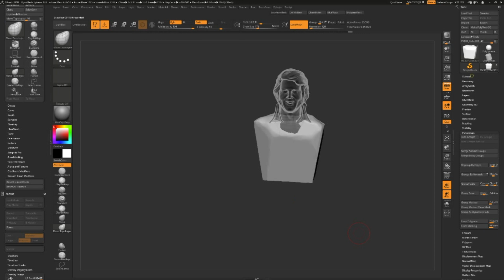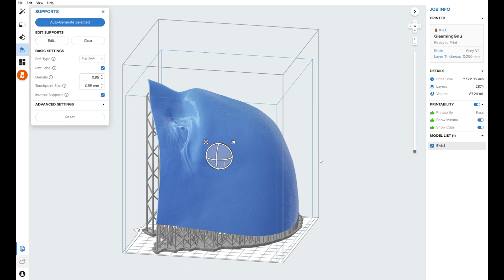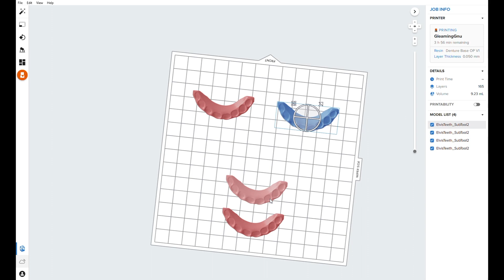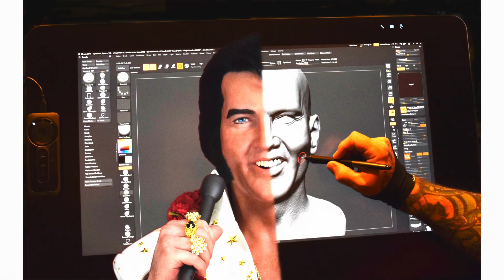Elvis Presley Aloha From Hawaii Silicone Bust Timelapse - Digital Sculpture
My Process of Making Elvis Aloha From Hawaii Silicone Bust in Timelapse - Digital Sculpture

‘Rocket Funk’ The Grateful 7
‘Makin Shapes’ The Elloquent Jims
’Return of Father Christmas’ Ch@ntarelle